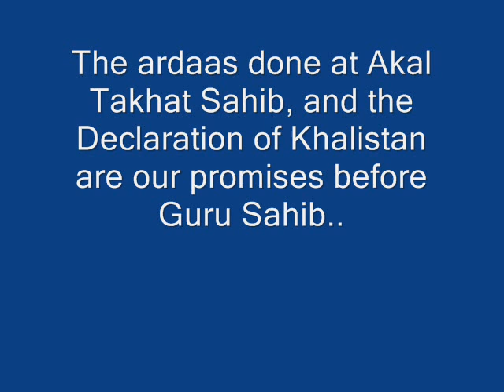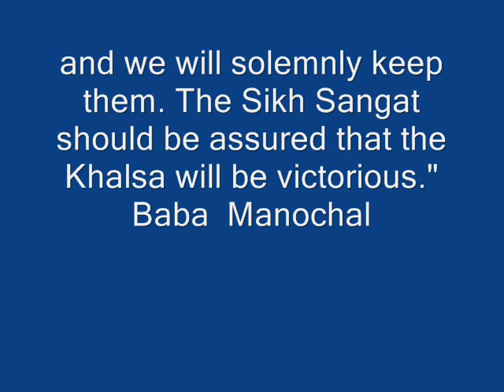Baba Gurbachan Singh Manochal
Baba Manochal completed many missions punishing police who harmed innocents..as you can see in the video when it shows his dead body there is no blood because he was not shot he was poisoned but after his death police shot his dead body to make it look like an 'encounter' For more information on Baba ji